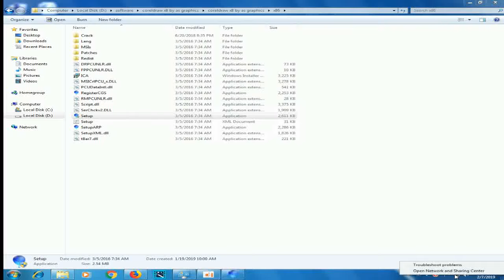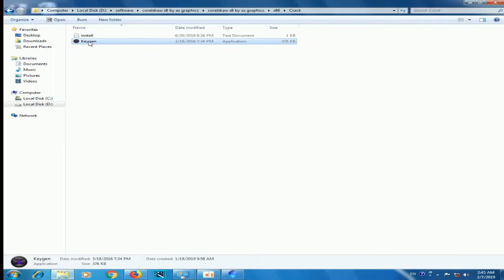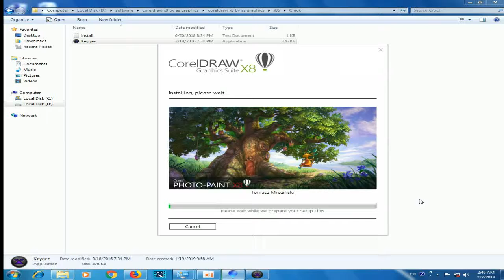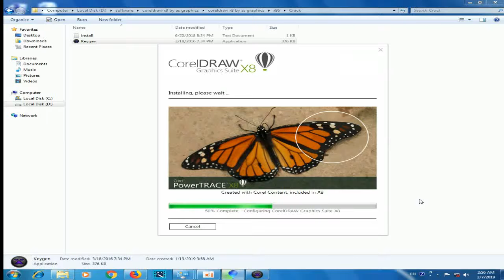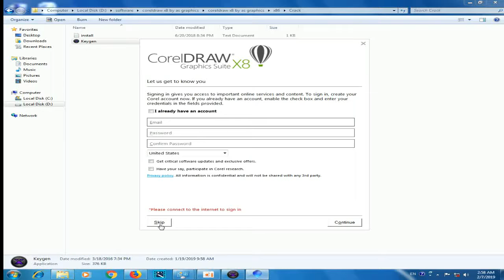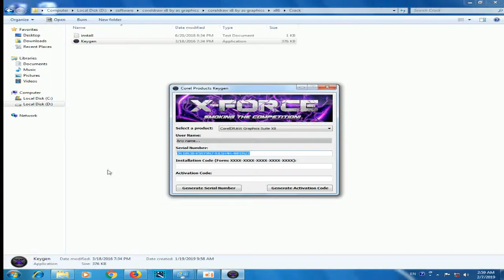How to download and install Corel Draw X8 Full , Reanpong